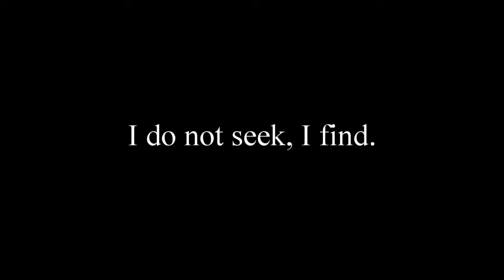LARA Christie Eternal Engagement Ring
ダイヤモンドが、女性らしさを演出してくれるプラチナダイヤモンドリング。エンゲージリング（婚約指輪）としてもおすすめ。